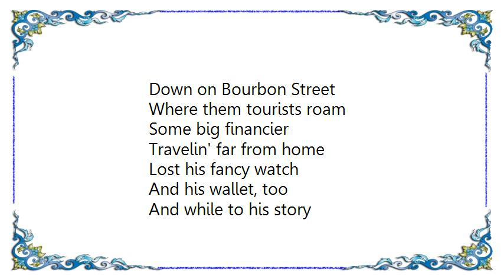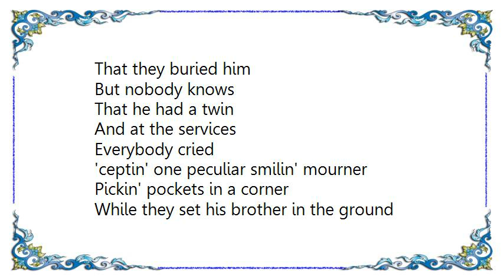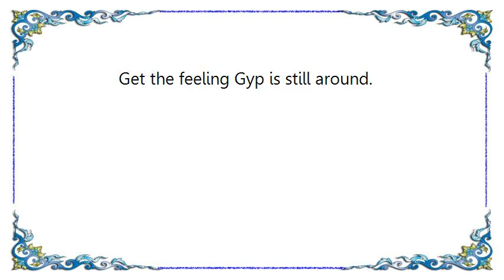Bobby Darin - Gyp the Cat Lyrics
[Lyrics Bobby Darin - Gyp the Cat]
A-where those bayou's wind
      And them gators swim
      Sometime late last night
      A-when the moon was dim
      A-someone left this life
      Much against his will
      And while Gyp the Cat was alibi-in'
      You know his clothes were dryin'.

      Down on Bourbon Street
      Where them tourists roam
      Some big financier
      Travelin' far from home
      Lost his fancy watch
      And his wallet, too
      And while to his story
      A-Gyp was stickin'
      His brand new watch kept tickin'.

      There's a blown out safe
      In the city hall
      Standin' open wide
      Up against the wall
      And though Gyp the Cat, huh
      Has got a lotta dough
      Is the money his
      Or part of plunder?
      Gyp says, “Go and wonder.”

      There's a fishin' fleet
      Anchored in the bay
      Everybody knows
      Shrimps and oysters pay
      But when Gyp the Cat
      Was refused his share
      Somehow nets got cut
      And the take was way off
      ‘til Gyp got his payoff.

      Ahhhhh … the legend goes
      That they buried him
      But nobody knows
      That he had a twin
      And at the services
      Everybody cried
      'ceptin' one peculiar smilin' mourner
      Pickin' pockets in a corner
      While they set his brother in the ground
      Get the feeling Gyp is still around.